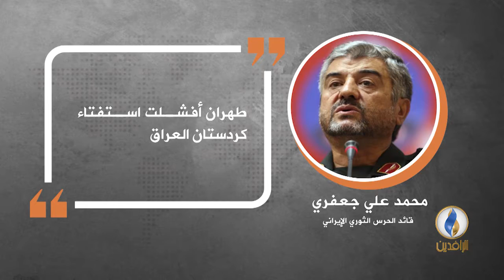في دقيقة .. أبرز التصريحات الصحفية ليوم الأربعاء